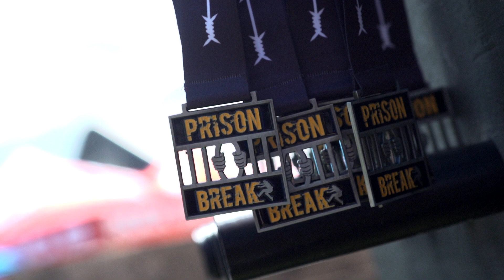Prison Break Race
Will you make it to freedom?
Serez-vous libres à la fin?
prisonbreakrace.ca